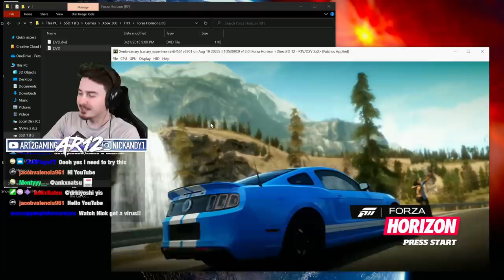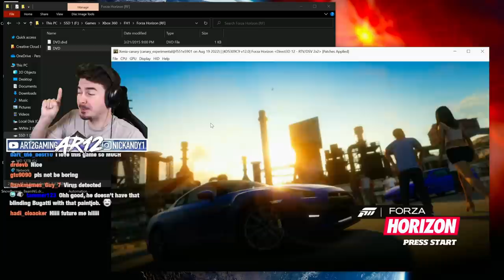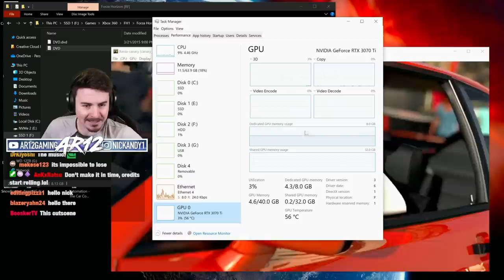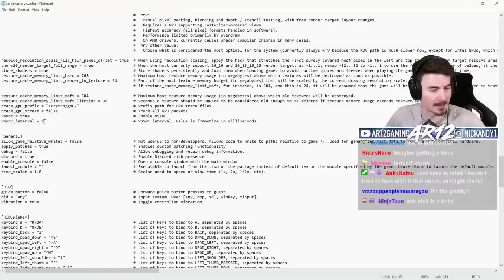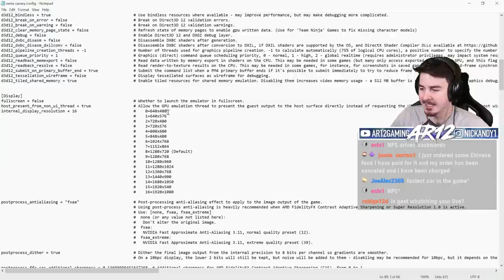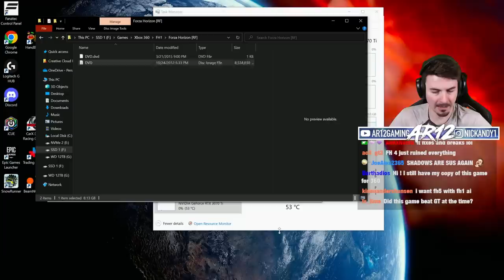I Played CURSED Forza Horizon...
Forza Horizon 1 on PC in 4K60 is here!.. but with a slight problem, it's CURSED! We're trying FH1 PC Emulator to revist one of the Best Forza Games ever!